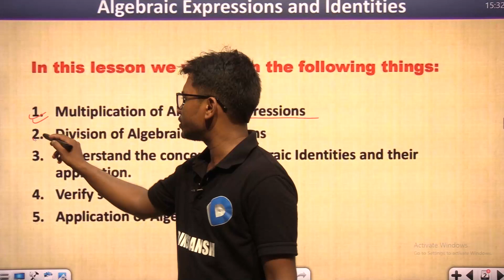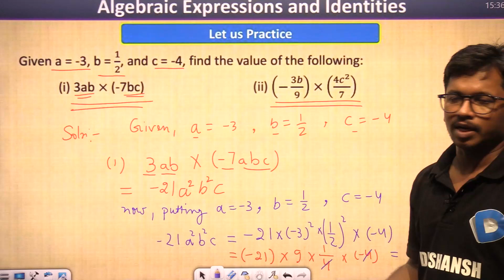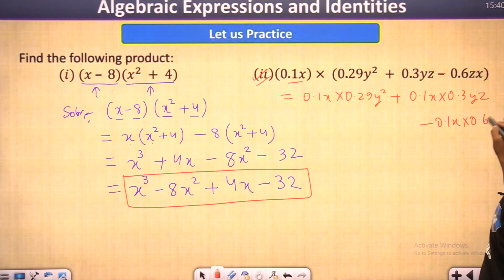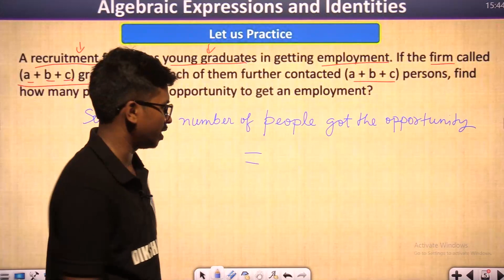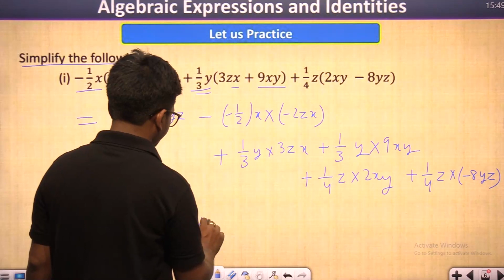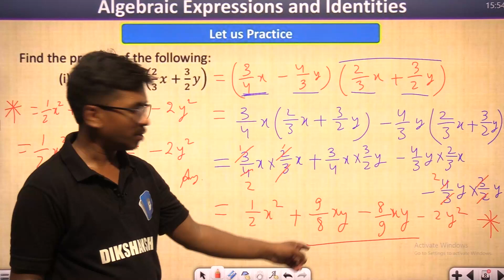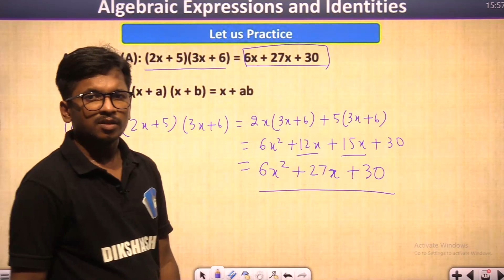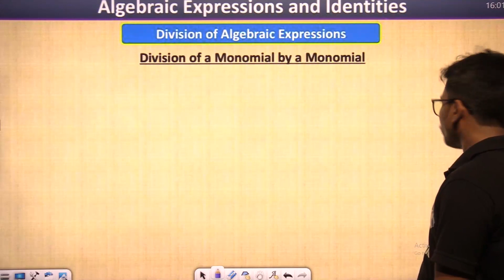Class-8 || Math's || Part-3 || Algebraic Expression and identities